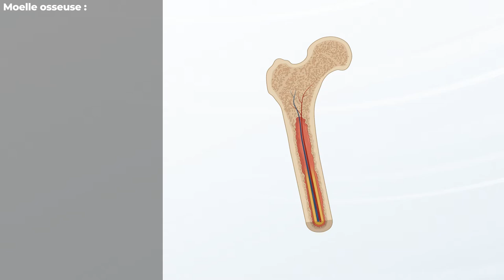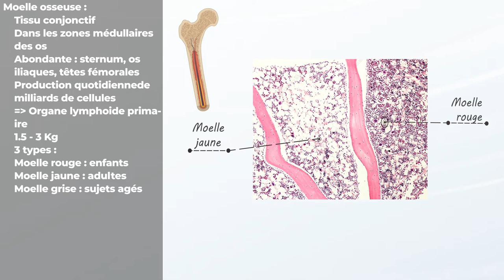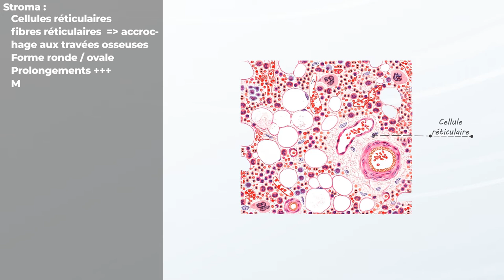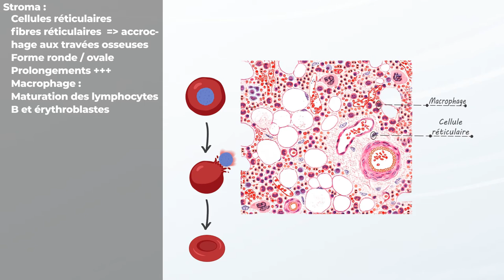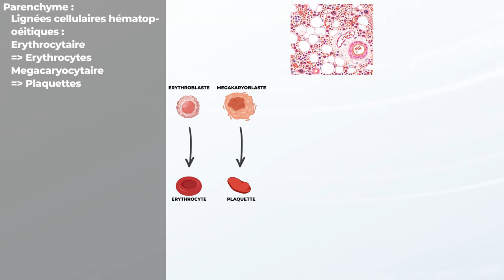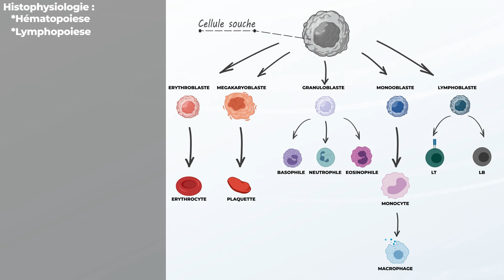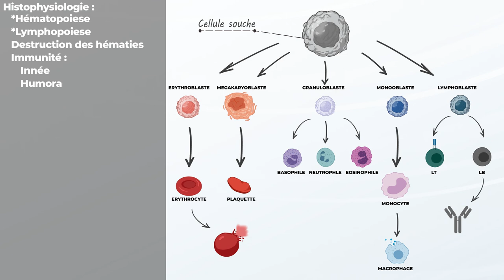Immunologie - Histologie de la moelle osseuse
Nous vous présentons aujourd'hui ce cours sur l'histologie de la moelle osseuse :

       Messad Mounia
       Saidani Nour Islem Yanis
       Zouaghi Sarah
 Plan du cours :
00:00:00 : Introduction globale à la moelle osseuse
00:02:08 : Histologie de la moelle osseuse
00:05:38 : Histophysiologie de la moelle osseuse

Références :
Junqueira's basic histology 13th ed
Netter's histology 2nd ed
diFiore's atlas of histology 12th ed